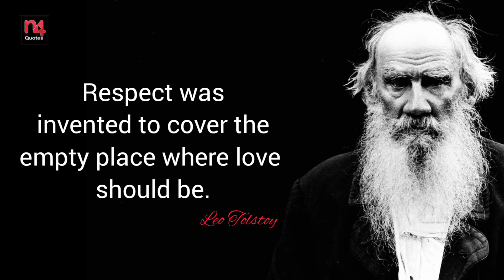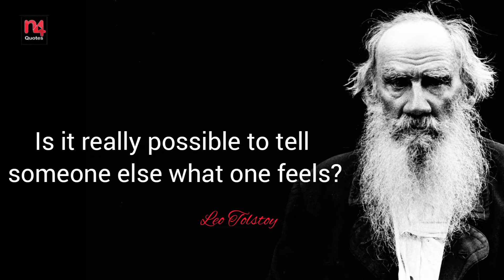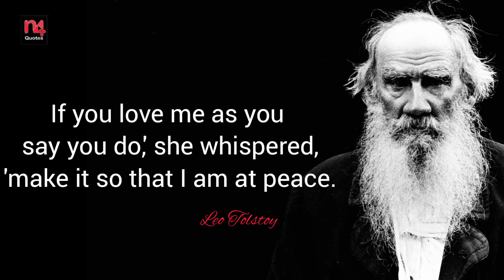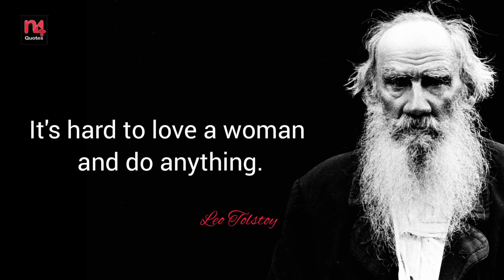Famous quotes of Leo Tolstoy | inspirational quotes | motivational quotes | n4quotes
Count Lev Nikolayevich Tolstoy, usually referred to in English as Leo Tolstoy, was a Russian writer who is regarded as one of the greatest authors of all time. He received nominations for the Nobel Prize in Literature every year from 1902 to 1906 and for the Nobel Peace Prize in 1901, 1902, and 1909.